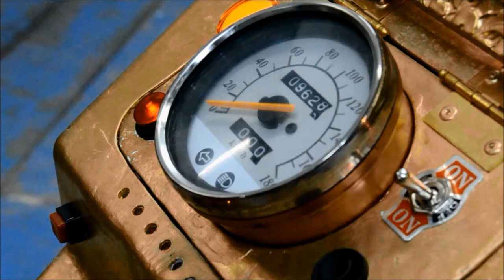Elektroxoc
En Steampunk Barcelona descubrimos en exclusiva la primera moto eléctrica steampunk del mundo de manos de Sergi Pérez Pallarés, de Custom Grafics. Versión con subtítulos.